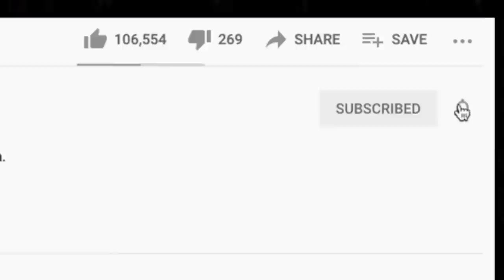🎵 The Verve Pipe - The Freshmen REACTION